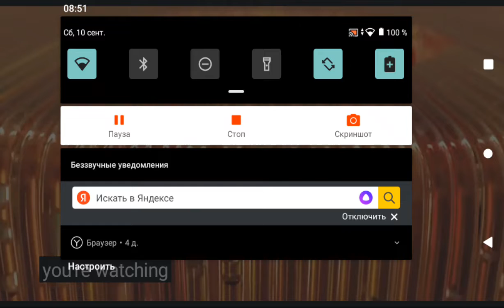The 355 - HBO Hits Intro